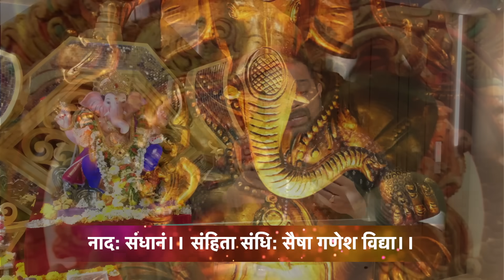Atharvashirsha by Shankar Mahadevan at Lokmat 'Ti' Cha Ganpati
लोकमत 'ती' चा गणपती आयोजित आणि द अऱ्हानाज, रोझरी फाउंडेशन यांच्या सहकार्याने सादर करीत आहोत,  गणेश भक्तांसाठी देशातील सर्वात मोठ्या अथर्वशीर्षपठण. सहकुटुंब सहभागी व्हा..पद्मश्री शंकर महादेवन यांच्यासोबत.